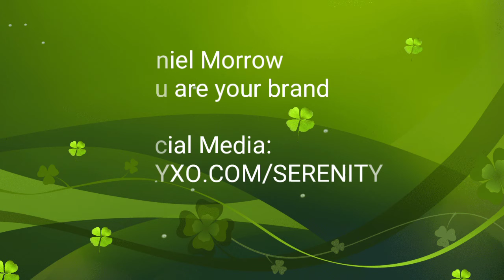Weekly V-Log Ep 4 - Branding & Marketing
Discussing branding and marketing - and where you should have your emphasis and focus.

Sharing mistakes I've made and lessons I've learned.